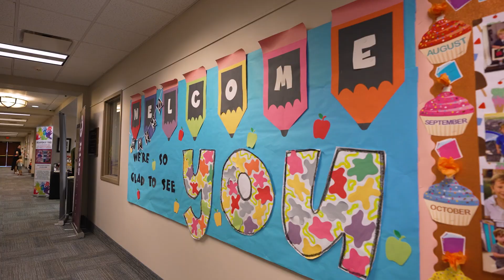Grand Friends Day | HPUMC Day School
From Carnival and Field Day to the fun activities and engaging lessons of the classroom, HPUMC Day School has been busy! Take a look at everything the Day School has been up to since last Grand Friends Day.